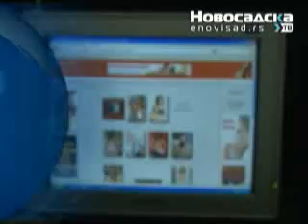Vesti 25 februar 2011